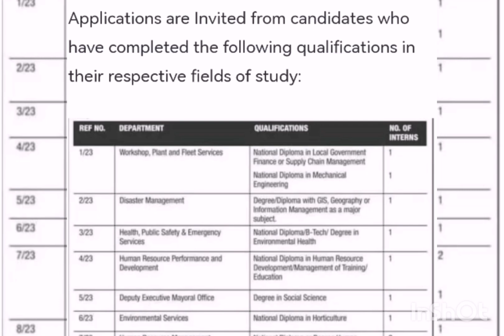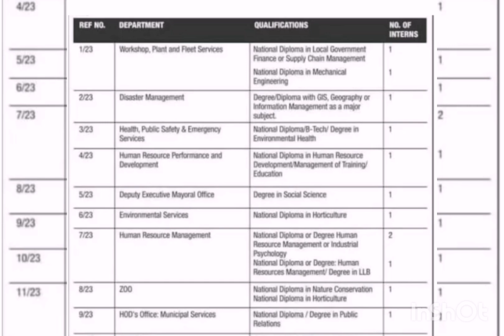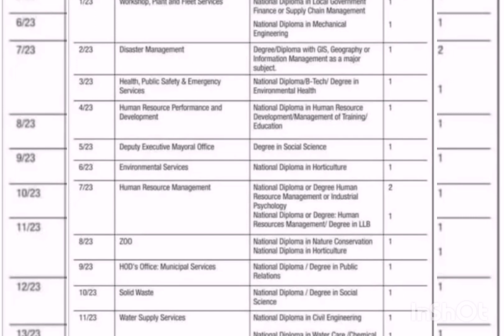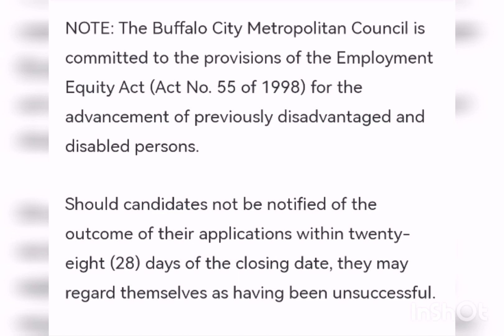BUFFALO CITY METROPOLITAN MUNICIPALITY | INTERNSHIP 2023 | SOUTH AFRICA